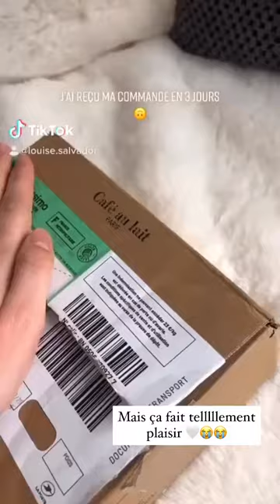CINDY DSLV - 16 Décembre 2020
Les amis on se retrouve pour mon vlog du 16 Décembre 2020 sur notre chaine - Pour retrouver tous mes vlogs direction ma playlist